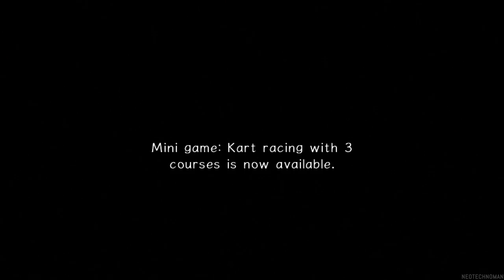Sonic Adventure 2: Battle (PS3) - Hero Story Part 2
I remember giving up on this game when I first played it since I could never beat Pyramid Cave. Then 3 years later or so, I decided to come back to this game and managed to get past this stage and beat the game afterwards.

Recorded with Elgato Game Capture HD60.